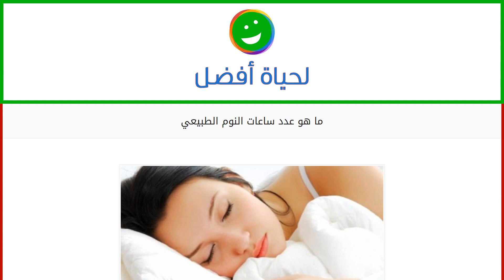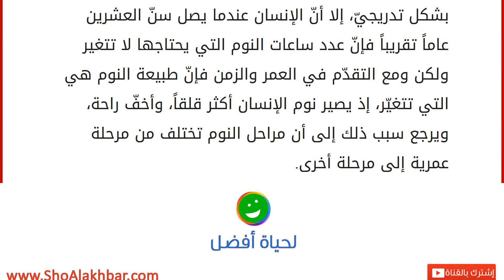ما هو عدد ساعات النوم الطبيعي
النوم
تعتبر حالة النوم واحدة من أهمّ الحالات التي يمرّ بها الإنسان خلال يوم كامل (أربع وعشرين ساعة)، حيث يدخل الإنسان من خلال النوم في حالة استرخاء يريح فيها أعضاء الجسم المختلفة وأجهزته حتى يستعيد نشاطه وعافيته مرّة أخرى عند الاستيقاظ. خلال فترة النوم تقل بشكل طبيعيّ حركة الجسم الإراديّة، كما يقلّ إحساسه بما يحيط به من مؤثرات ومتغيرات مختلفة، ولا يمكن تصنيف النوم على أنّه حالة يفقد الإنسان فيها وعيه، بل على العكس من ذلك فإنّ النوم يعتبر حالة مختلفة للوعي، أمّا بالنسبة للوظيفة الأساسيّة التي خلق النوم لأجلها فلا تزال قيد الدراسة والفحص، إلا أنّ هناك رأي قويّ يقول أنّ النوم خلق لتنظيم النشاط الدماغيّ لدى الإنسان، ولتحسين الأنشطة الحيويّة المختلفة في الجسم. عدد ساعات النوم الطبيعيّ
يبلغ متوسّط عدد الساعات التي يحتاجها الإنسان الطبيعيّ حتى ينام، ويرتاح، ويستيقظ نشيطاً معافىً حوالي الثمان ساعا